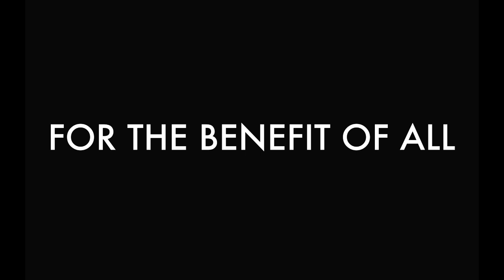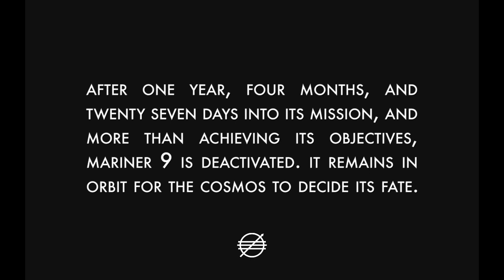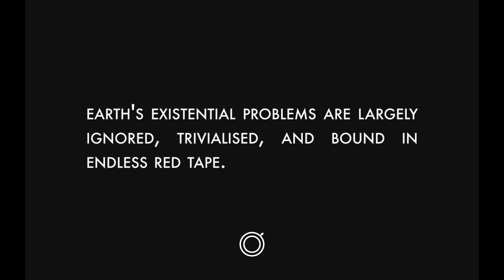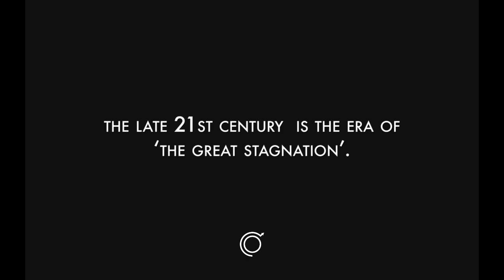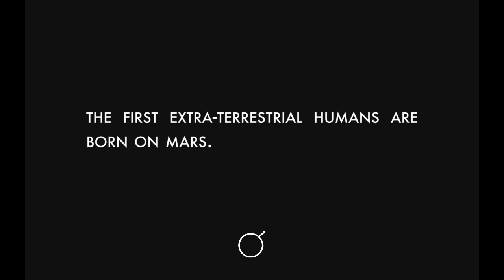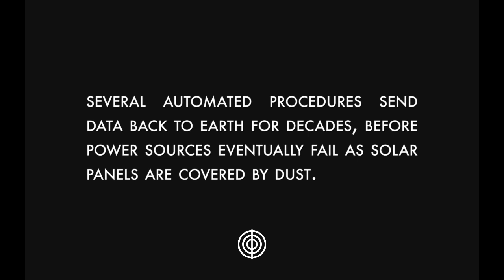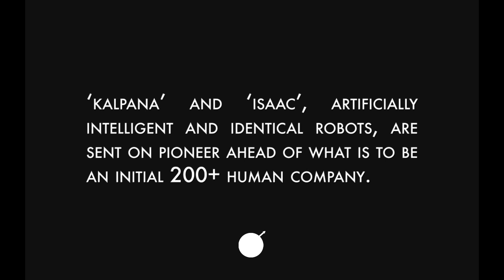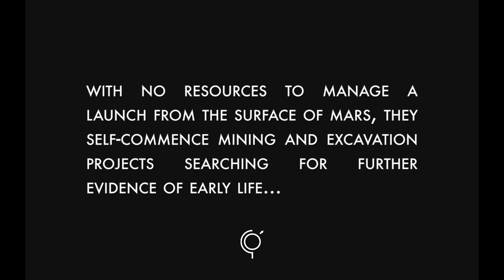Tom Morris & Jo Quail - For the Benefit of All (Full Album) (2020)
'For the Benefit of All' is a collaboration between Tom Morris (Her Name is Calla) and Jo Quail. The digital album is scheduled to release on July 24, 2020 while the physical copies (vinyl, CD & tapes) will release on August 14, 2020

Tracklist:
01. 1972 (A Map from Mariner 9) 00:00
02. 2020 (My Battery is Low, and it's Getting Dark) 06:40
03. 2068 (A Cold War) 16:38
04. 1610 (The Polymath from Pisa) 19:20
05. 2116 (The Settlers) 26:03
06. 2164 (Death is Progress) 29:00
07. 2212 (We Had it in Our Hands this Whole Time) 35:29
08. 2452 (Kalpana and Isaac's New Frontier) 38:36